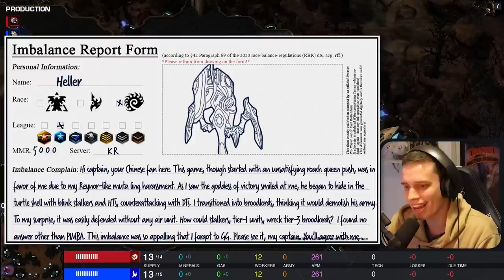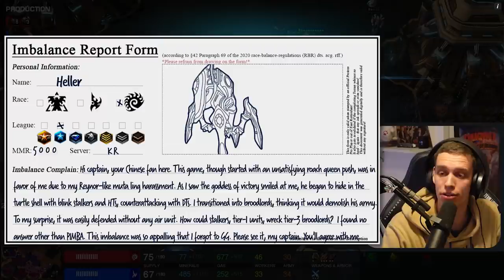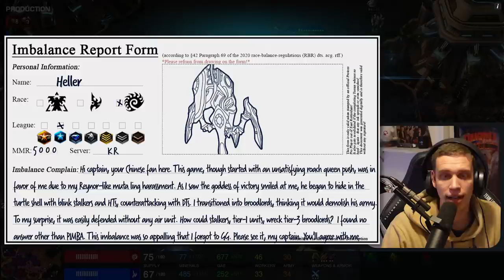Is He DEFILING DUTCH ART?! | Is It Imba Or Do I Suck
Hi. My name is Harstem. Just as my brother in mind and spirit - Vinny van Gogh - my art of reviewing balance complains is yet to be recognized as groundbreaking, pioneering and revolutionary. Maybe I really have to wait for my end before humanity will discover my true value. Or YOU can help me out with a like and a sub and maybe even link it to your annoying artsy aunt, so that I can finally get what I deserve!